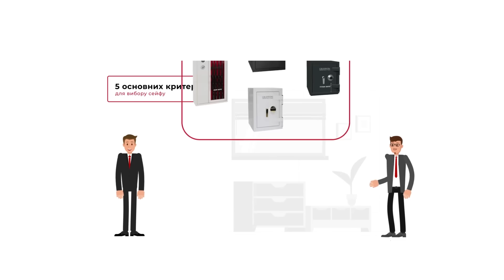Як вибрати сейф? Рекомендації від Protection-S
Придбання засобу зберігання документів і цінностей потребуэ певних знань, нам часто задають питання:
- Як вибрати сейф?
- Як вибрати сейф для дому?
- Який сейф вибрати для квартири?
Якщо вам потрібен сейф для дому (офісу), Вам необхідно визначитися з 5 основними параметрами:
1. Де буде встановлено (будинок, квартира, офіс);
2. Що буде зберігатися;
3. Вибрати тип захисту;
4. Вибрати місце установки;
5. Який тип сейфового замку краще підійде.
Це допоможе вибрати сейф для дому, квартири, офісу.
Потрібна допомога, зателефонуйте нашим консультантам і ми допоможемо вибрати потрібну Вам модель сейфа.